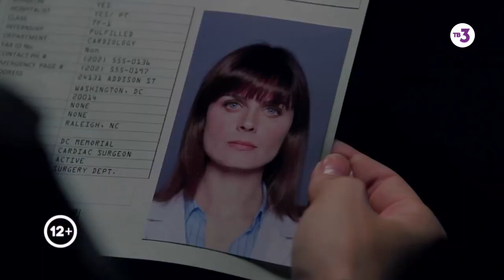Гениальная и крутая доктор Бреннан ¦ Кости ¦ пн-чт в 18:40 на ТВ-3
Это доктор Бреннан. Если ты ещё не знаешь, она гениальный антрополог: говорит на десятке языков, виртуозно определяет орудие убийства, но совершенно не умеет общаться с людьми. За это её и прозвали доктор "Кости".